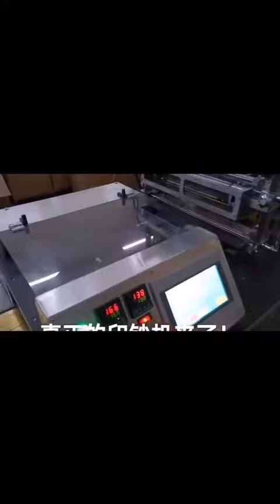Model 270 speed box cellophane overwrapping machine 55 60 boxes per minute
Technical parameters

Model AZ-GBO50

Production capacity: 25 packs (boxes)/min-50 packs (boxes)/min

Packing size: length × width × height

General type (80-280)mm×(40-200)mm×(20-90)mm

Increased size (100-360)mm×(40-200)mm×(20-110)mm

Power supply: 220V 50HZ/110V 60Hz 1PH

Power consumption: 4.6KW

Machine dimensions: 2100 (mm) × 1000 (mm) × 1600 (mm)

Machine net weight: 1000kg/set

Packaging material

The transparent film is BOPP double-sided heat-sealing shrink film

The transparent film should be made of a plastic film with good moisture resistance, heat-bonding, uniform thickness, and good texture. The film is in roll form.

Its main technical parameters

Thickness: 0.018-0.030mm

Width: Choose according to the size of the package

Hot bonding temperature: 120℃-180℃

Film roll inner diameter 76mm

Film roll outer diameter: less than or equal to 320mm